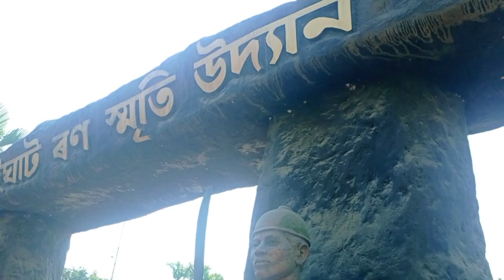aji Ganesh mandir golu aru saraighat udyan t golu logote picnic place ata t u golu